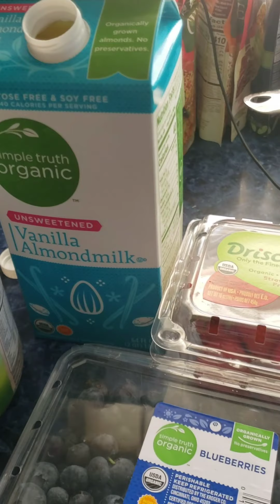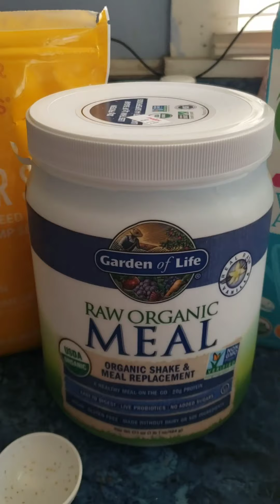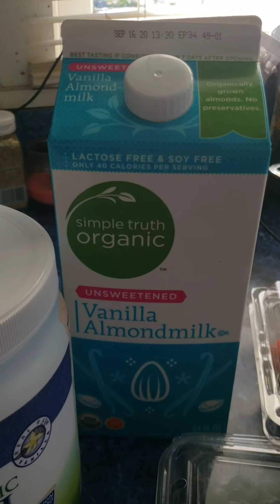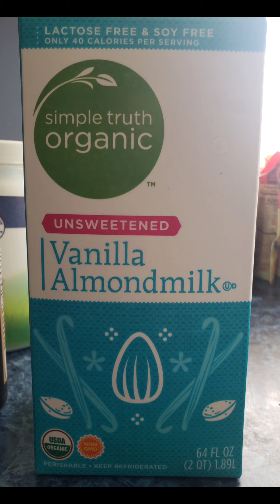Plant Based Protien Fruit Smoothie Recipe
All Organic Plant Based Protien Fruit Smoothie